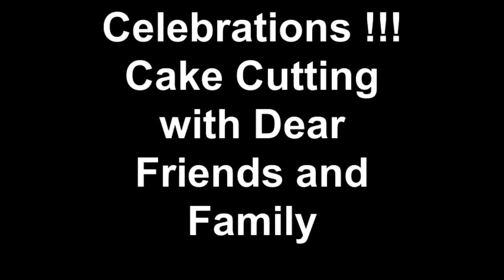Abhiram Yanamandra 9th Birthday -1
Abhiram Yanamandra 9th Birthday